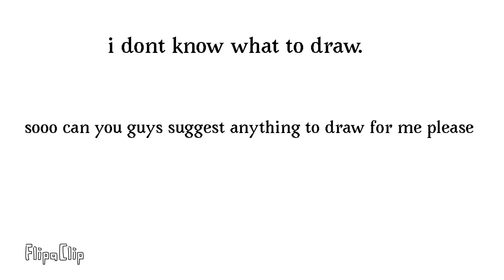Hey! What should I draw?